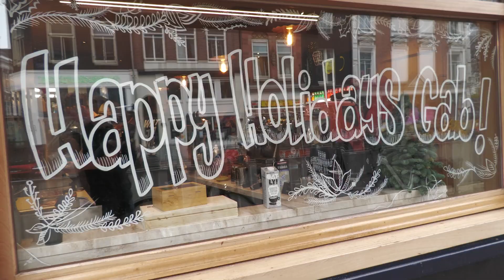Heerlijk, Helder, Hans #15: ‘Roei die bal de grens over’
Hans kan er met de pet niet bij hoe Ajax op bezoek bij Almere City de 2-1-voorsprong nog verspeelde. Hij uit zijn ergernis over het gebrek aan leiderschap binnen de ploeg.